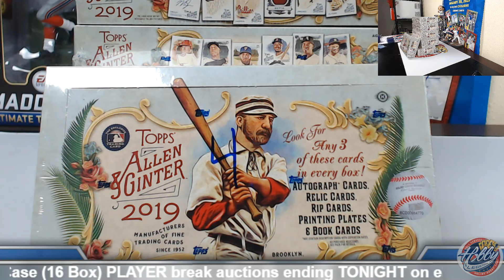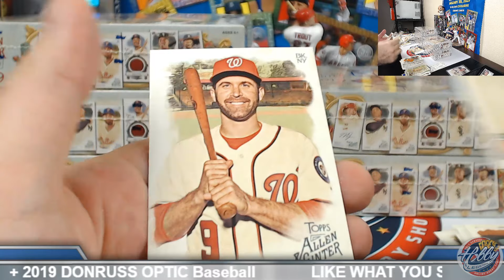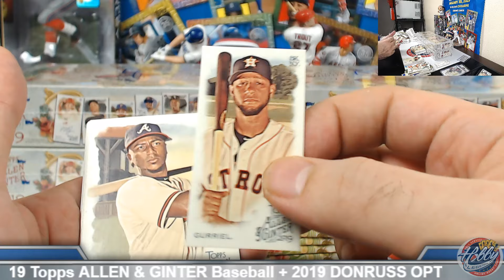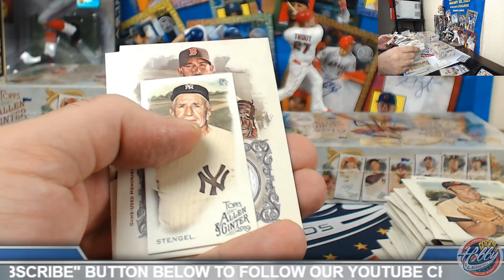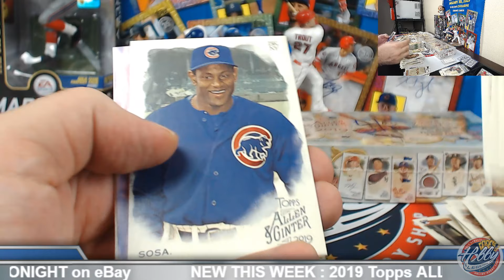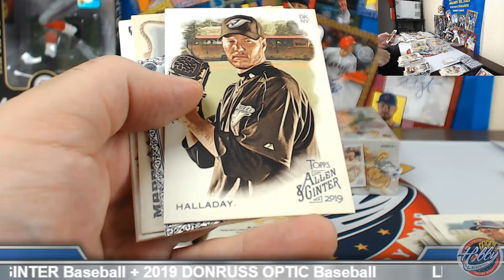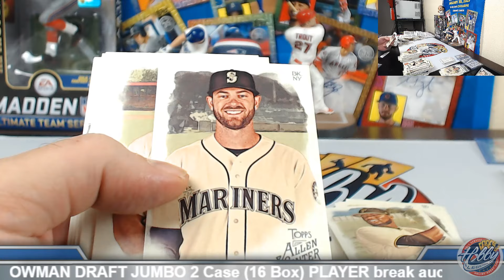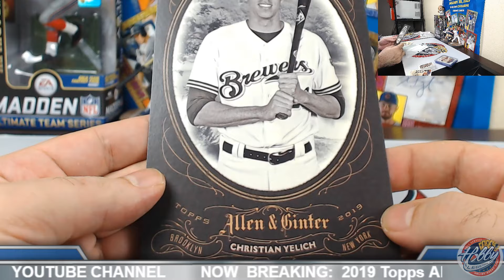2019 Topps ALLEN & GINTER 1/2 CASE (6 BOX) TEAM BREAK #4 eBay 7/19/19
Bids for 2019 Topps ALLEN & GINTER 2 CASE (24 BOX) PLAYER Break auctions end SUNDAY on eBay